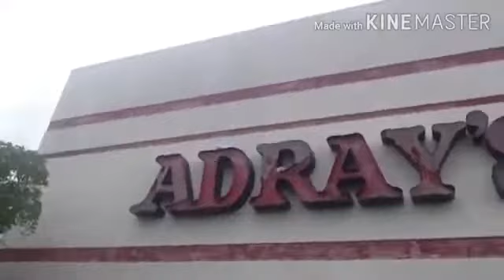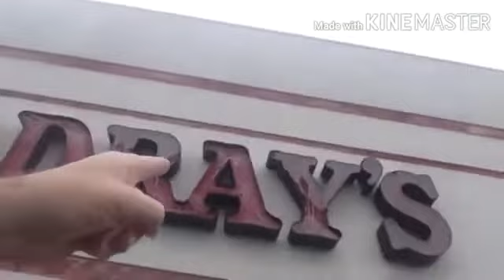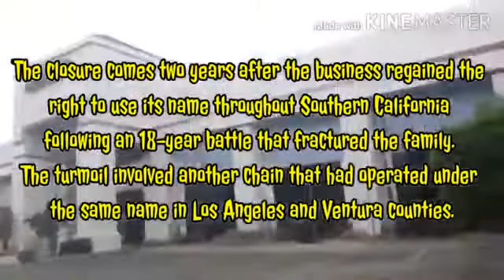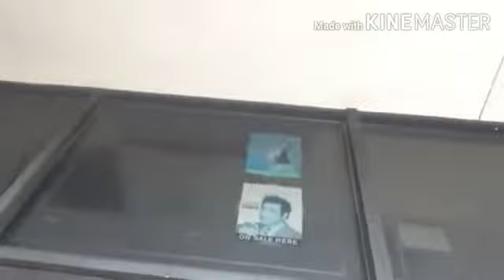Adray's Electronics in Orange County California? 2020 version 1.0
Adray's was the name of two appliance and electronics retailers, one a single store and the other a chain of stores, both based in Southern California. The independent store at 1809 W. Chapman Avenue in the City of Orange had been fully owned by Lou Adray since 1971 when he bought out its founders, his brother Andy and their cousin Eddie Aladray. This store was described by the Los Angeles Times at its closure in 1998 as an "institution".[2] The separate store chain, also branded Adray's but incorporated as Adry-Mart Inc., was run by Lou Adray's relatives and operated up to 10 stores in Los Angeles and Ventura Counties